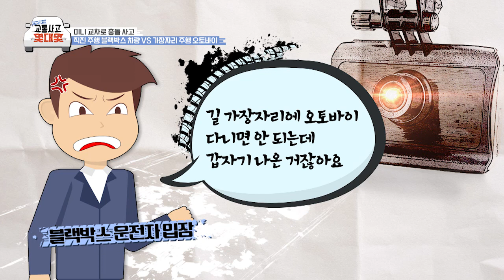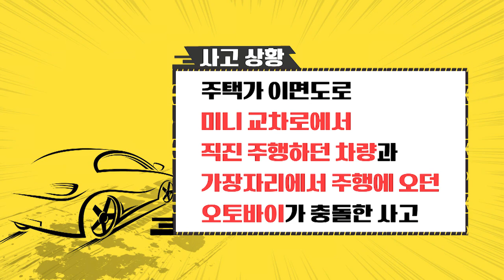362nd_한문철의 교통사고 몇대몇_미니 교차로 충돌 사고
미니 교차로 충돌 사고
직진 주행 블랙박스 차량 vs 가장자리 주행 오토바이